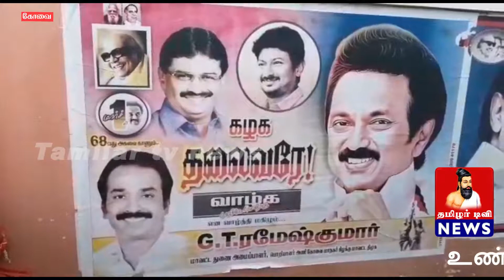கோவை மாநகர் கிழக்கு மாவட்ட பொறியாளர் அணி துணை அமைப்பாளர் ஜி்.டி.ரமேஷ் குமார் சார்பாக 53 வது வார்டு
கோவை மாநகர் கிழக்கு மாவட்ட பொறியாளர் அணி துணை அமைப்பாளர் ஜி்.டி.ரமேஷ் குமார் சார்பாக   53 வது வார்டு சித்தாபதூர்  பகுதிகளில் வசிக்கும்  ஏழை - எளிய மக்களுக்கு 5 கிலோ வீதம் அரிசி மூட்டைகள் வழங்கப்பட்டது.

கொரோனா வைரஸ் பரவாமல் தடுக்கும் ஊரடங்கு உத்தரவு அமலில் உள்ள நிலையில், வாழ்வாதாரம் இன்றி தவித்து வரும் ஏழை - எளிய மக்களுக்கு கழக தோழர்கள் உதவிட வேண்டும் என திமுக தலைவர் மு.க.ஸ்டாலின் உத்தரவிட்டிருந்தார்.இதனை தொடர்ந்து கோவை மாநகர மாவட்ட தி.மு.க.பொறுப்பாளரும்,சிங்காநல்லூர் சட்டமன்ற தொகுதி உறுப்பினருமான நா.கார்த்திக் ஆலோசனையின் பேரில் கோவையில் திமுகவினர் ஏழை - எளிய மக்களுக்கு பல்வேறு உதவிகளை செய்து வருகின்றனர். அதன் படி,கோவை மாநகர் கிழக்கு மாவட்ட பொறியாளர் அணியின் துணை அமைப்பாளர் ஜி.டி.ரமேஷ்குமார்   53 வது வார்டு சித்தாபுதூர், அரிபுரம் போன்ற பகுதிகளில் வசிக்கும் ஏழை மக்களுக்கு காய்கறிகள்,தினமும் உணவு மற்றும் அத்தியாவாசிய பொருட்களை வழங்கி வருகிறார்.மேலும் வார்டுகளில் பணிபுரியும் தூய்மை பணியாளர்களுக்கு முக கவசம் மற்றும் பழங்களை வழங்கி வருகிறார்.இதன் தொடர்ச்சியாக ,  சித்தாபுதூரில் , ஜிடி.ரமேஷ்குமார் தலைமையில் 550  குடும்பங்களுக்கு அரிசி ஐந்து கிலோ அரிசி  மூட்டைகள் வழங்கப்பட்டது,இதனை அப்பகுதி பொது மக்கள் சமூக விலகலை கடை பிடித்து வரிசையாக அரிசி மூட்டைகளை பெற்று சென்றனர்.இதில் முன்னாள் வட்டச் செயலாளர்கள், பாலகிருஷ்ணன் பழையூர் சோமு,மற்றும் செம்மொழி அரிமா சங்கம் லட்சுமி ராஜா,  தன சேகர்,தாடி ராவி,முத்து கிருஷ்ணன்,S.N.ரவி,பாலு,சம்பத்,காந்திபுரம் மணி,புறா பாலு,வரதான்,ஏ.வி.ரவி,சேகர்,விஜயகுமார் உட்பட பலர் கலந்து கொண்டனர்.